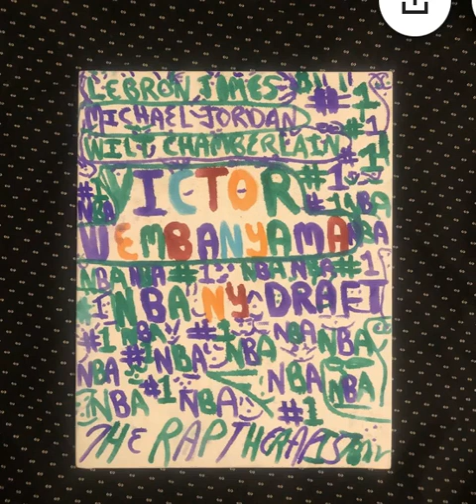ALIEN!VICTOR WEMBANYAMA MICHAEL JORDAN!ART BLAKE LEVINE!SAN ANTONIO SPURS START SEASON!FUN!NEW!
We are excited, to share this fun new video the day before Victor Wembanyama begins his 2nd season playing basketball for The San Antonio Spurs. It is exciting in Texas y'all, where The Dallas Mavericks host the San Antonio Spurs for a basketball duel! The art shown, discusses channeling Michael Jordan, LeBron James, Victor Wembanyama, drawing an alien space ship and the wonderful Wilt Chamberlain (basketball great).

Do you want to see the $100,040 Art By Blake Le Vine today!
We also, offer $190 prints of the artwork.